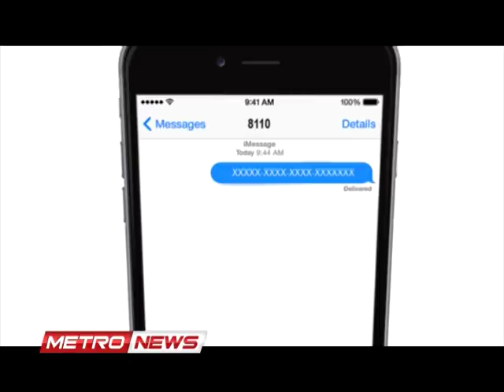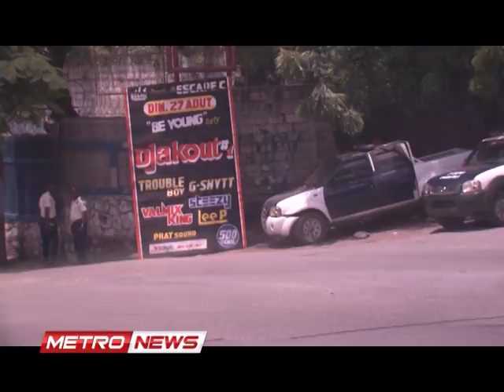METRONEWS 22 AOUT 2017 metropolehaiti com